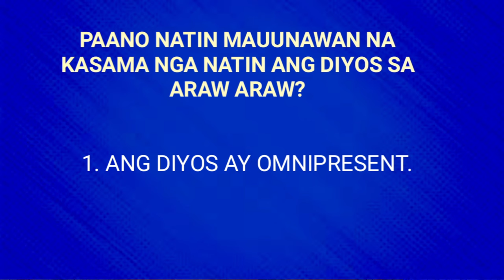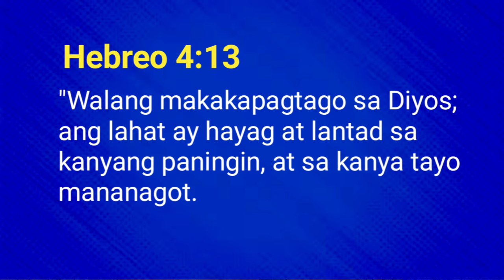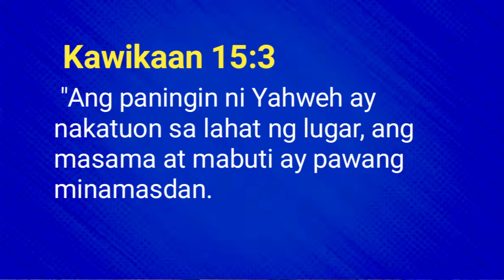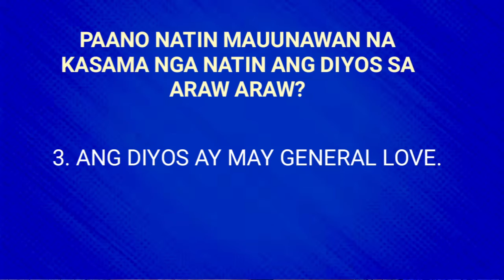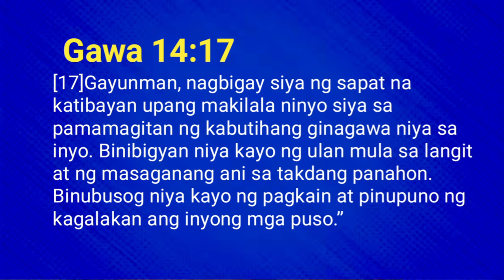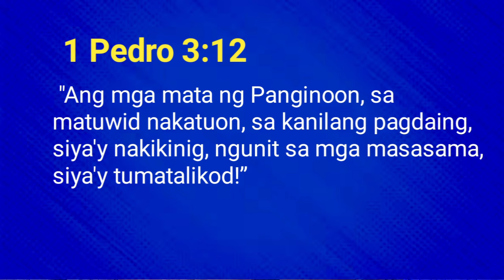ANG DIYOS AY KASAMA NATIN SA ARAW ARAW devotion Kawikaan 5:21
DAILY DEVOTION
Monday to friday 8:00 PM
Day 23

Text: Kawikaan 5:21
[21]Ang paningin ni Yahweh sa tao'y di iniaalis, laging nakasubaybay, bawat oras, bawat saglit.

Minsan madalas nating napapakinggan lalo na sa mga taong nagdanas ng maraming kabigatan sa buhay ang nagsasabing, natutulog nga ba ang Diyos? Kung may Diyos bakit niya kami pinabayaan?

Ito ang bigyan natin ngayon ng pag aaral at naway mabigyan ka ng kapagapaan at pagkaunawa sa mga bagay na ating mga naranasan...

Topic: ANG DIYOS AY KASAMA NATIN SA ARAW ARAW

PAANO NATIN MAUUNAWAN NA KASAMA NGA NATIN ANG DIYOS SA ARAW ARAW?
4 na padaan:

1. ANG DIYOS AY OMNIPRESENT.

# lahat ng secreto, tinatago, mga pangyayaring hindi nabigyan ng katarungan... Maging ang ating isip, iniisip, nararamdaman ay hayag at kita sa Diyos...

# Maaring sabihin natin, nasaan na si Lord, natotolog ba siya? Bakit nangyari ito sa akin? Nagpapabaya ba siya? Mga kapatid God is omnipresent, wala siyang makakaligtaan at wala siyang absent... At may mga tanong na siya lang ang makakasagot...